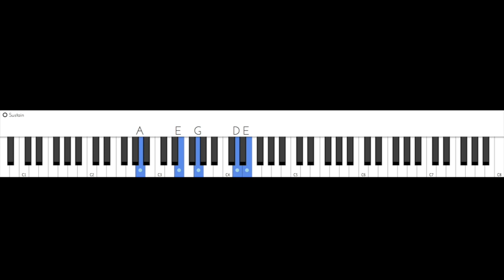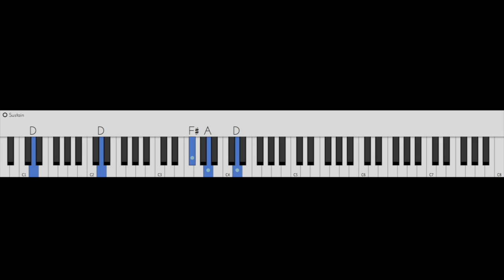"Alpha & Omega" Piano Tutorial